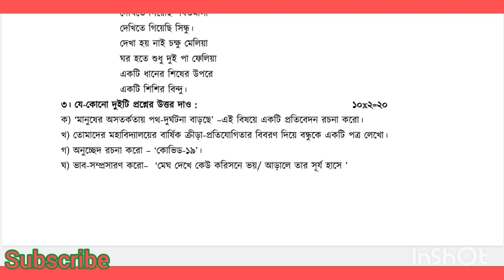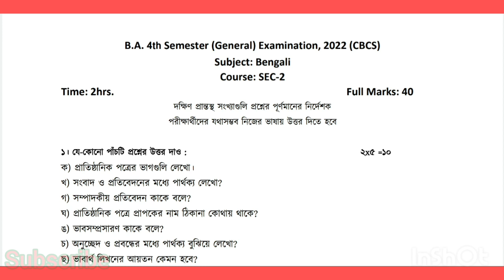BA 4th Semester Bengali SEC2 Question Paper